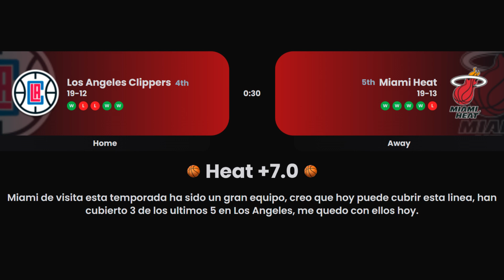🔥 PRONOSTICOS NBA Y NHL PARA HOY 1/1/2024 🔥 PARLEY GRATIS 🏀🔥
♪ Bake a pie (Prod. by Lukrembo)
🏈🏒 Eventos Deportivos del Lunes 1 de Enero de 2023